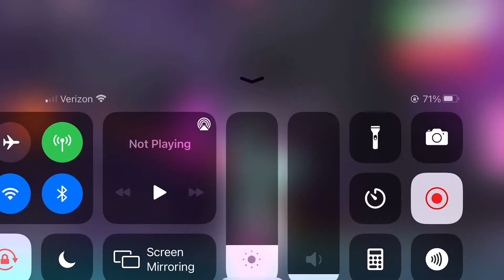A made a neon fennec fox!